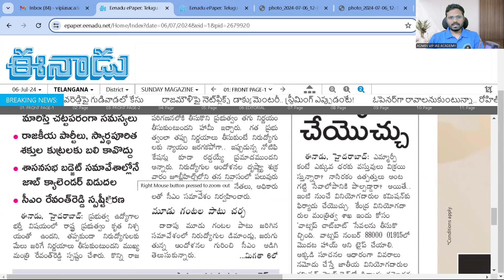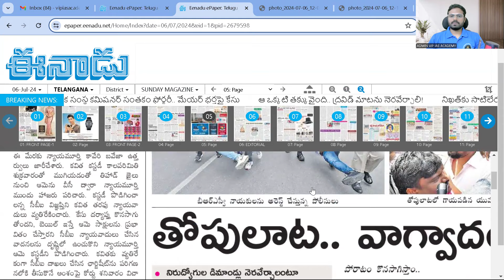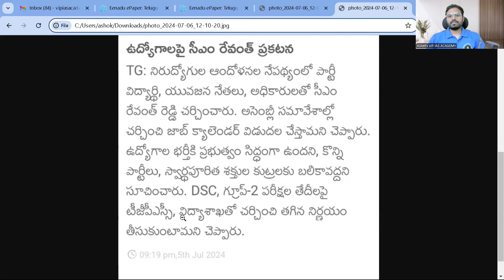TGPSC News - Group 1,2,3,4 and DSC